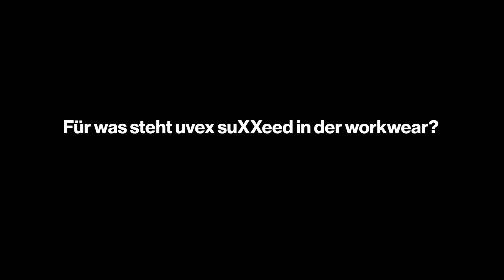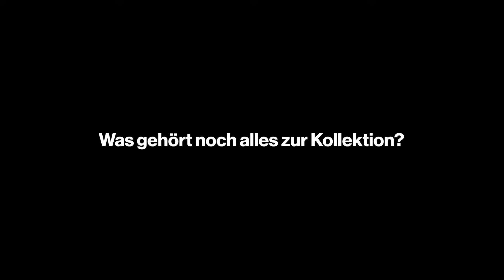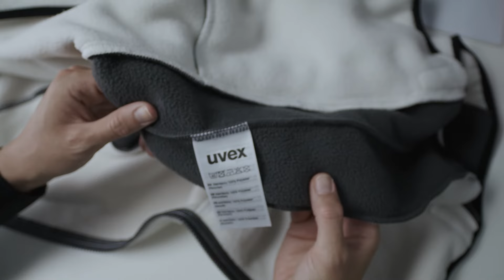x-showcase: Arbeitskleidung uvex suXXeed industry & craft: Nachhaltige Arbeitskleidung für Profis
uvex suXXeed industry & craft ✓ Innovative Arbeitskleidung ✓ Erfahre alles über Komfort und Funktionalität ▶ Jetzt im Video erleben!

Die uvex suXXeed industry & craft Kollektion bietet Dir zuverlässigen Schutz und höchsten Komfort bei der Arbeit. Entwickelt für Bewegungsfreiheit und Stil, wurden die Schnitte in Zusammenarbeit mit Experten aus der Outdoor- und Sportbranche konzipiert. Ob in der Produktion, Logistik oder Automotive-Branche, suXXeed industry erfüllt alle Anforderungen für Deinen komfortablen Arbeitsplatz. Die suXXeed craft ist die perfekte Wahl, wenn Du Dich als Handwerker und Servicetechniker Wind und Wetter stellen musst. Mit neuen Materialinnovationen und einer umweltfreundlichen Produktionsweise leistet die Kollektion einen wichtigen Beitrag zum Umweltschutz. Jetzt Video ansehen für mehr Informationen zur nachhaltigen Arbeitskleidung!

✔ Mehr Informationen zur Arbeitskleidung uvex suXXeed industry & craft findest Du

UVEX ARBEITSSCHUTZ GmbH
Würzburger Straße 181-189
90766 Fürth, DEUTSCHLAND